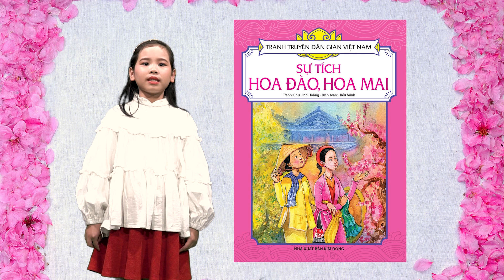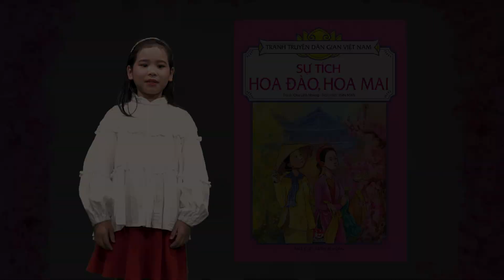GIới thiệu sách tháng 01